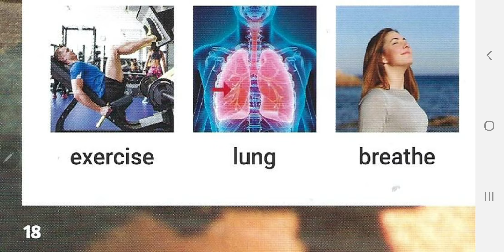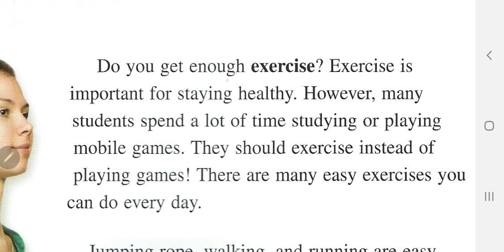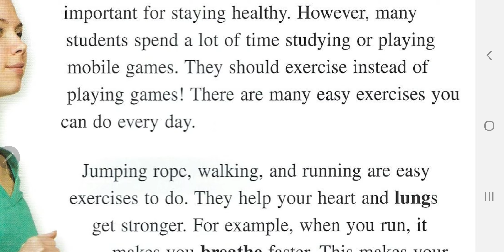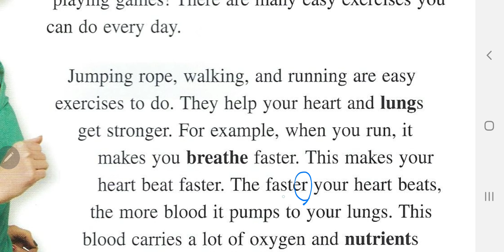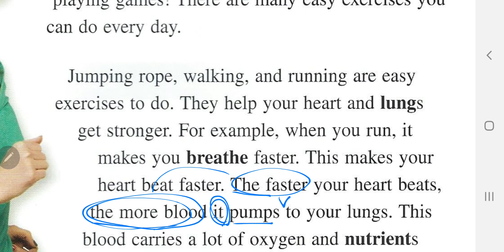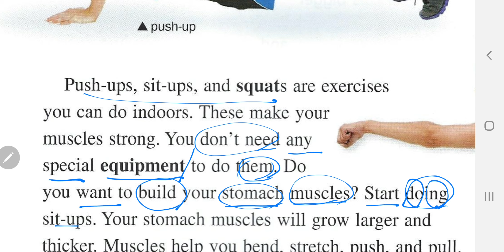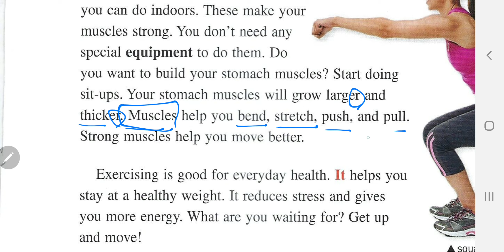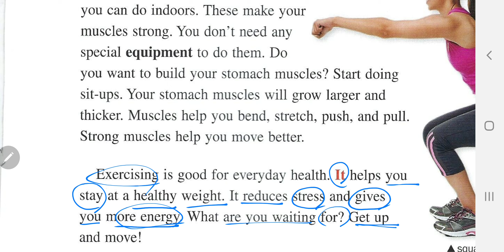[앨리스영어] 브릭스리딩 170-3 unit 3 Get up and move